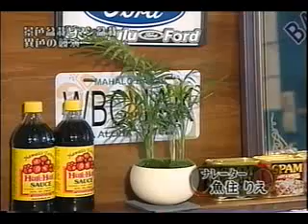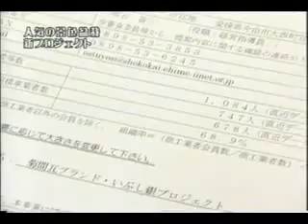Documental de Bonsai e Interiorismo Parte 3.flv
Documental de Bonsai e Interiorismo.
Parte 3
Idioma Japones